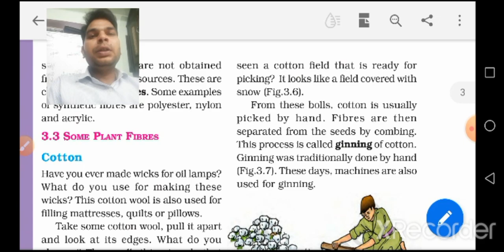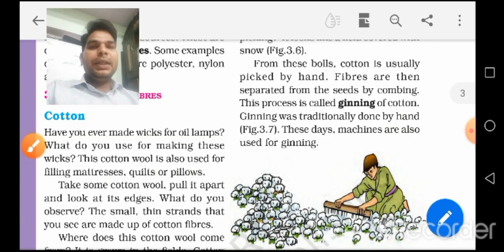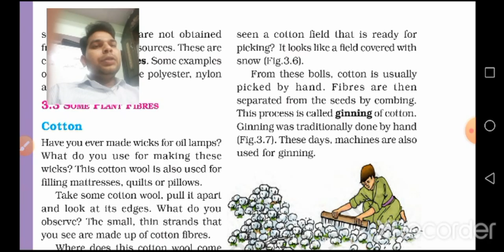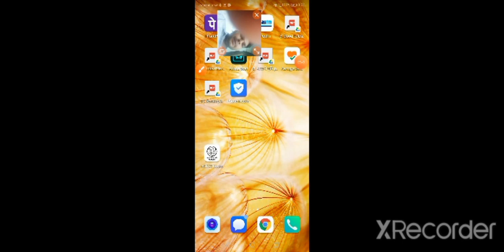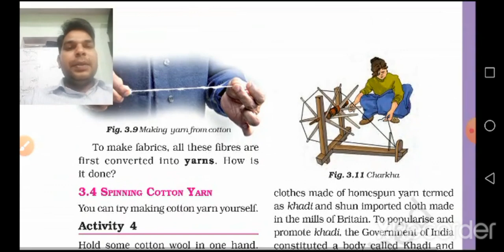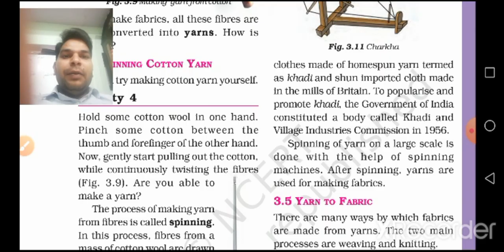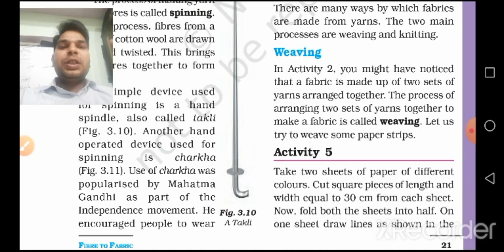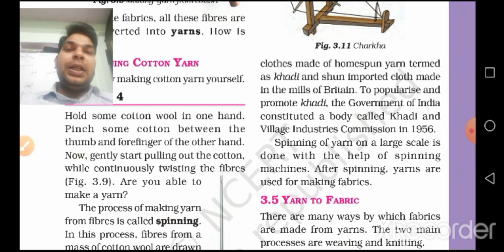Class 6th science chapter 3 fibres to fabrics part 2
Plant fibres ginning and spinning